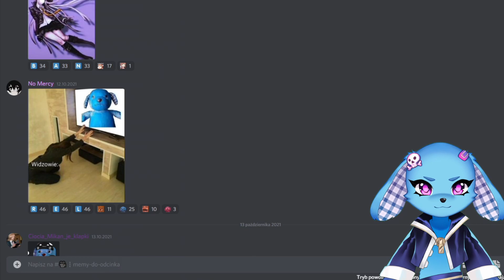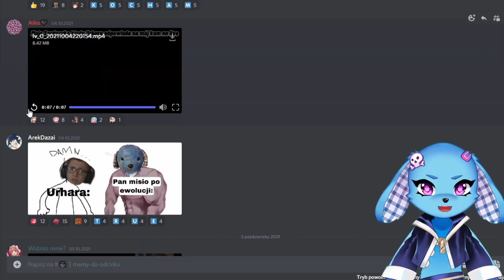PAN MISIO PRZEJĄŁ KANAŁ I REAGUJE NA GACHA